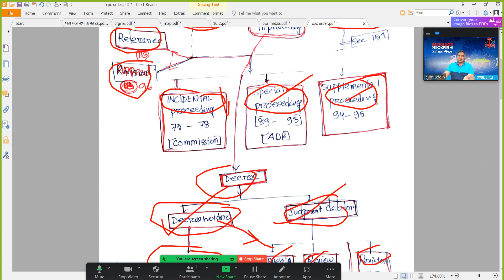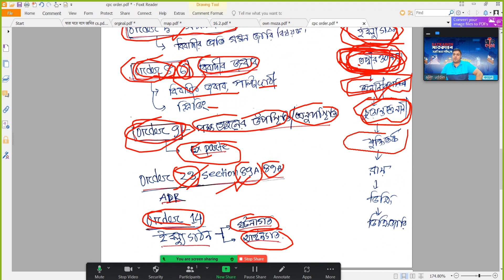দেওয়ানি কার্যবিধি পার্ট - ৪ আদেশ বা order ১৯০৮// cpc 1908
দেওয়ানি কার্যবিধি  পার্ট- ৪
cpc 1908 lecture in bangla
দেওয়ানী কার্যবিধি ১৯০৮
দেওয়ানী মামলা
দেওয়ানী মামলা করার নিয়ম
দেওয়ানী মামলার ধাপসমূহ
দেওয়ানী কার্যবিধি
দেওয়ানী কার্যবিধি ১৯০৮ আদেশ
দেওয়ানী মামলা কত প্রকার
দেওয়ানী কার্যবিধির ধারা সমূহ
দেওয়ানী আইন
দেওয়ানী কার্যবিধি 1908
দেওয়ানী আদালত
দেওয়ানী অধিকার
appeal under cpc
review under cpc
revision under cpc
reference under cpc
🌹🌹🌹🌹🌹🌹 দৃৃষ্টি আকর্শন 🌹🌹🌹🌹🌹🌹🌹🌹